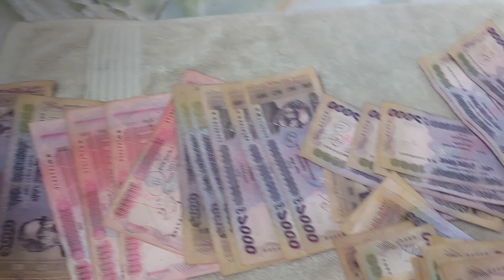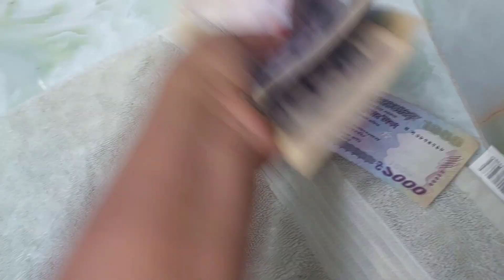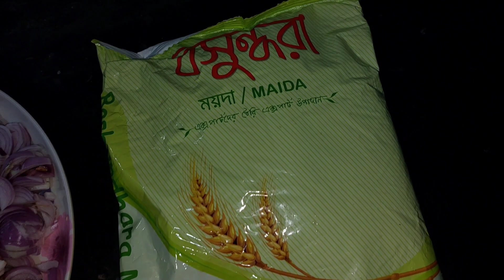প্রবাসী স্বামীর সৎ উপার্জনের টাকায় কোরবানির গরু কিনলাম! আলহামদুলিল্লাহ 😍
ঈদের ১৫-২০ দিন আগে কেমন গরু কিনলাম তার এই ভিডিওতে দেখতে পাবেন।
তাছাড়া বৃষ্টির দিনে কীভাবে নিজের হাতে সিঙ্গারা বানালাম তাও এই ভিডিওতে দেখতে পাবেন।
ধন্যবাদ।